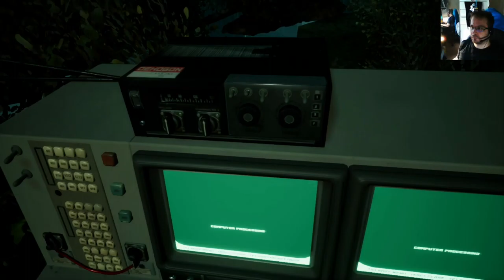Chernobylite osa 21: Loppurytistys (FIN)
Chernobylite loppuu samalla tavalla kuin alkoikin, eli hyvin oudosti.